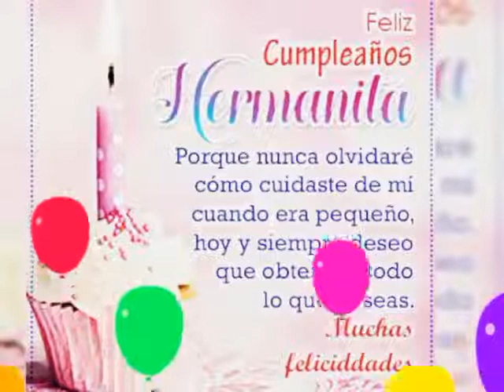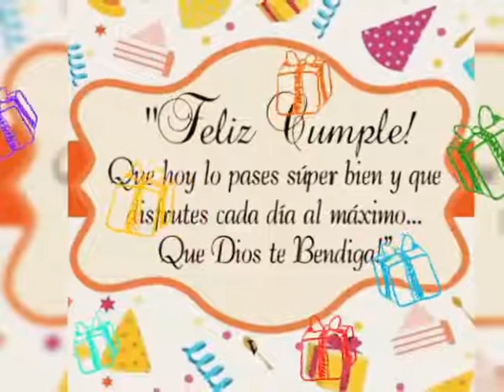FELICIDADES A MI HERMANA POR SU CUMPLEAÑOS